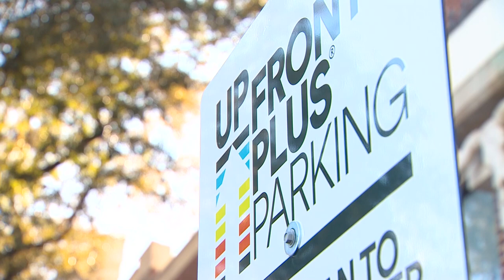Shoppers frustrated over new parking system at University Park Village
The popular shopping center is now charging for several front parking spaces.